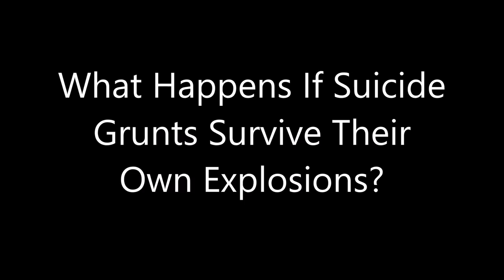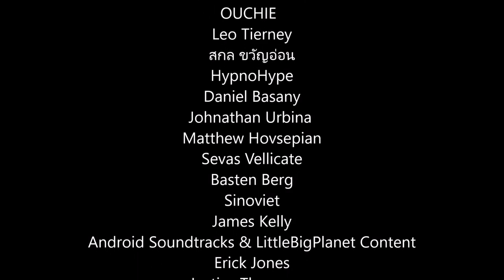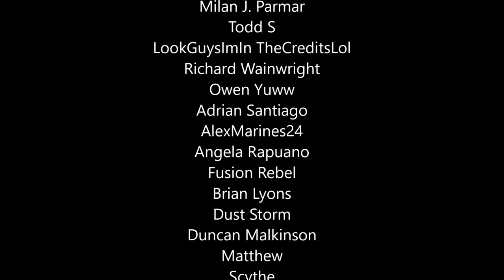What Happens If Suicide Grunts Survive Their Own Explosions?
Starting with Halo 3, Suicide Grunts were introduced where Grunts would pull out two plasma grenades and charge at you with them. But what if they somehow survived this? Let's see what happens afterwards!